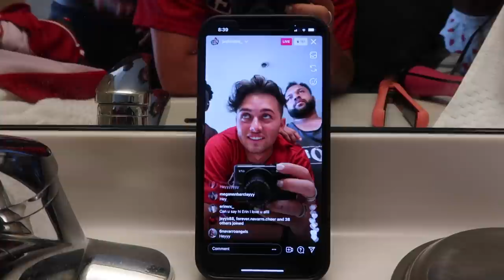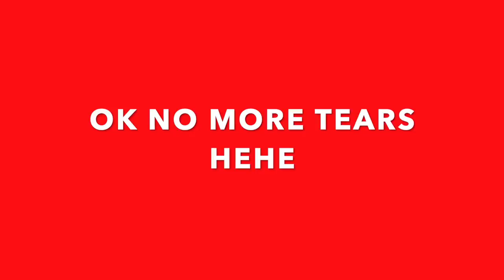Daytona 2021- Navarro Cheer FINALS DAY!!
HAPPY FINALS DAY! Wow I don't even know what to say this day was filled with crazy emotions but none the less I love my team and everything about this program no matter what! HUGE congrats to TVCC for a great weekend of cheerleading! Till next time!

Welcome to the official Justin Hinsley YouTube channel! On this channel, you’ll find a variety of content including vlogs, lifestyle, cheerleading and more.